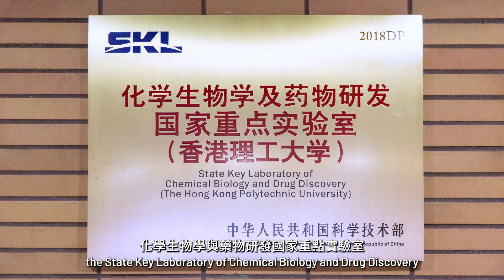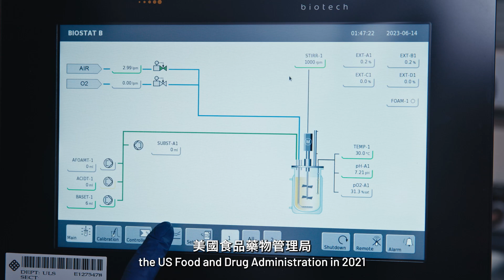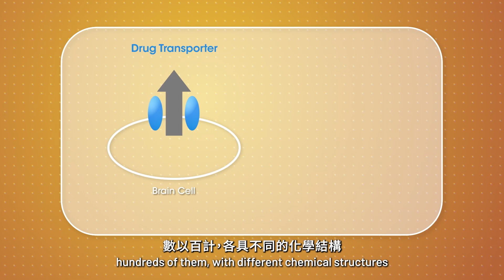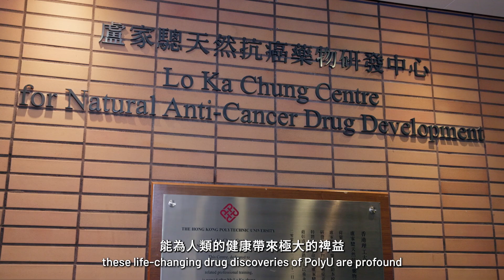Revolutionary Drug Discoveries Offering New Hope in Cancer Treatment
Research teams at PolyU have discovered revolutionary cancer treatments and diagnostics, bringing new hope to patients. The innovative strategies include: starving cancer cells to death, reversing cancer cells’ drug resistance, and developing a nanomedicine platform that can precisely detect and analyse tumour cells from a small blood sample. Some of these drugs developed by PolyU researchers have been approved by the US Food and Drug Administration to enter clinical trials. These life-changing discoveries have profound health benefits and impact, and have marked important milestones that show Hong Kong scientists are capable of developing drugs from bench to the bedside.